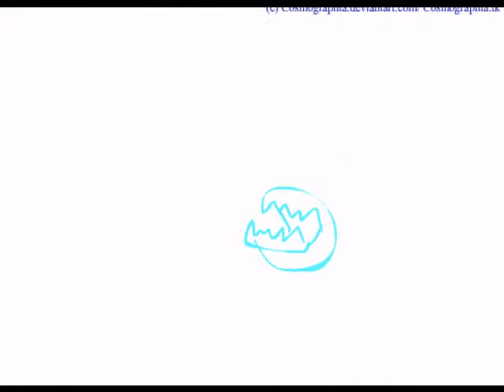magic trick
Practicing transformations.

Approx. Time: 0:30 minutes